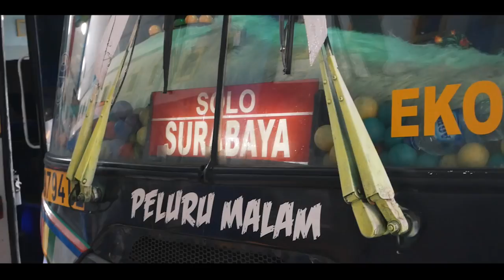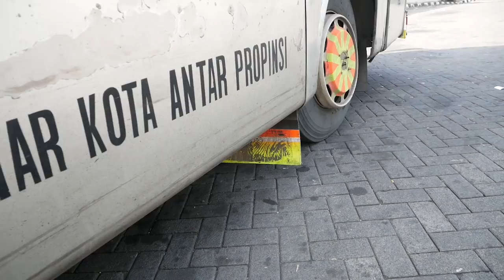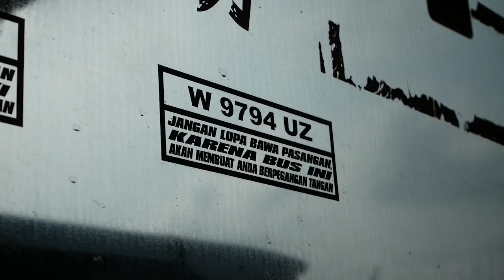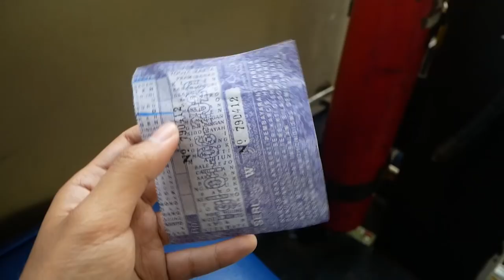Mencoba Artisnya SUGENG RAHAYU Team Jogja | Trip W 9794 UZ "Peluru Malam"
Sesuai request dari temen-temen semua buat nyobain armada Sugeng Rahayu 9794 dengan julukan "Peluru Malam". Ngetrip tipis-tipis aja dari Jogja menuju ke Ngawi nyobain armada artisnya Sugeng yang lagi hitzzz ini. Meskipun sang pawang sedang prei tapi nggak mengurangi keseruan trip kali ini. Tonton videonya sampe selesai yess!

Bus : Sugeng Rahayu
Nomor : W 9794 UZ "Peluru Malam"
aKelas : Ekonomi AC (ATB) Seat 2-3
Sasis : Hino AK8 Discovery by Laksana
Jadwal : 09.12 (Jogja) 22.34 (Surabaya)

Kamera : Lumix GX85
Editor : Adobe Premiere Pro
Backsound : Giant Moon - Vendredi